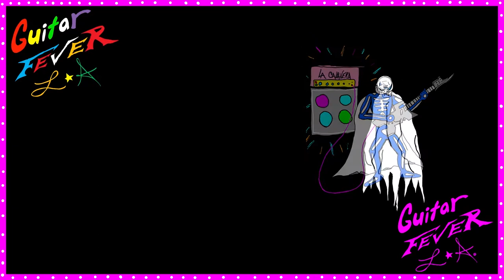LES PAUL-PETE THORN MEETS FABIAN DEAD-EPISODE -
PETE THORN MEET FABIAN DEAD TRAILER

EPISODE 4- PETE THORN MEETS FABIAN DEAD + DAVID BOWIE TRIBUTE.

Pete Thorn Meets Fabian Dead At The Pedal Show.
 Check out Pete Thorn Demo the CAVEMAN pedal from ODDFELLAS with his Les Paul guitar.

Also this is Our David Bowie Tribute Episode. We talk about Bowie and all his Lead Guitarist.  Including Stevie Ray Vaughn,  Robert Fripp, Adrian Belew, Carlos Alomar, Reeves Gabriel, Nile Rodgers, Mick Ronson.

FABIAN DEAD and BENNY GUNNS Jam out AN D KEEP THE PARTY FLOWING WHILE MAYHEM ENSUES. PLUS THE FABULOUS CATS!